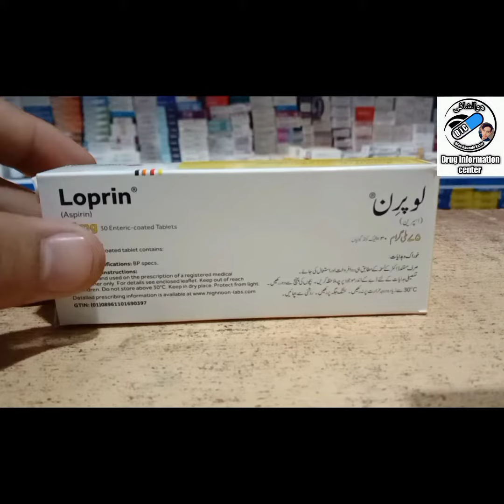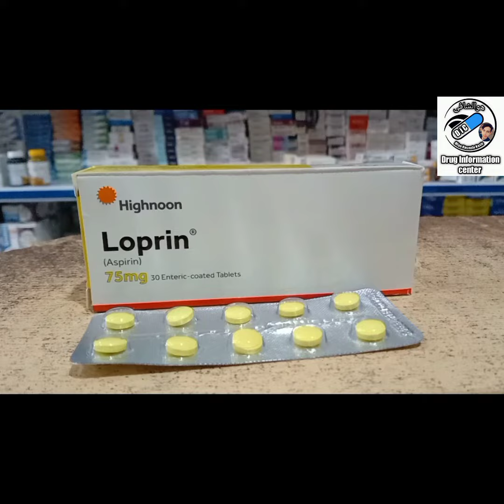How To use loprin 75mg in pregnancy loprin tablet use in Urdu .loprin tablet Benefits and sideef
Loprin 75mg tablet is a brand name for low-dose aspirin, which is primarily used to prevent blood clots from forming in the blood vessels. It is commonly used to prevent heart attacks, strokes, and other cardiovascular diseases in patients who are at risk or have a history of such conditions.

Aspirin works by inhibiting the production of certain chemicals in the body that cause inflammation and blood clots. It is also used to reduce fever and relieve mild to moderate pain. However, it is important to note that Loprin 75mg tablet should only be taken as prescribed by a doctor, as overuse or misuse of aspirin can lead to side effects such as stomach bleeding, kidney damage, and allergic reactions.

Drug Information center ❤️